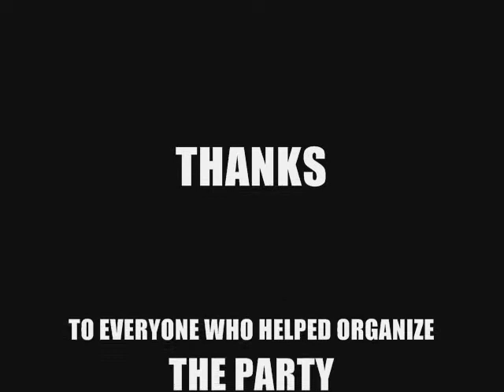FingerBoard pArTy 1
i had a fingerboard party it was great fun lots of tricks went down just us having fun good times